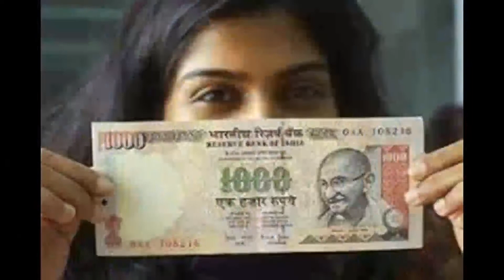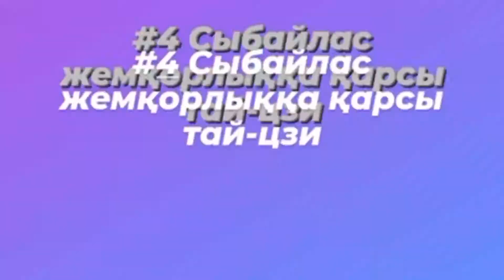Сыбайлас жемқорлыққа жол жоқ!